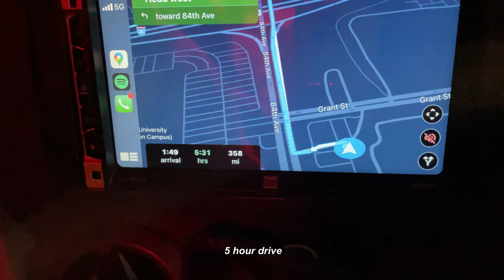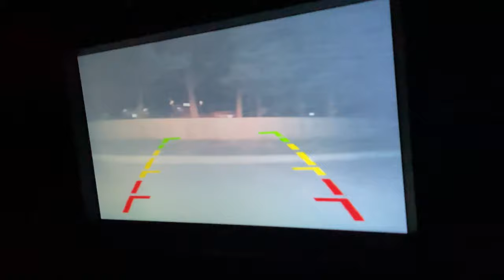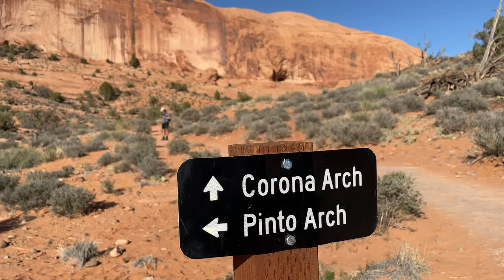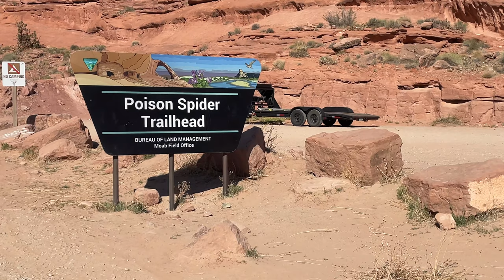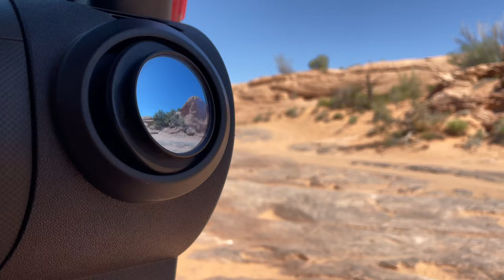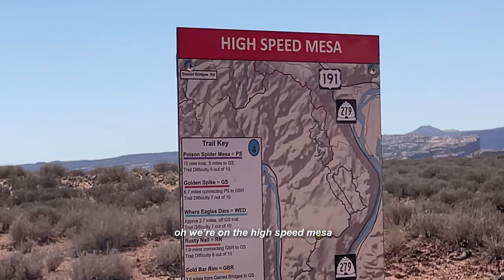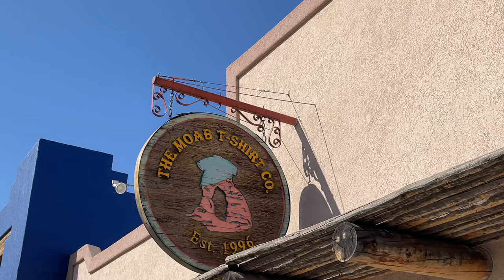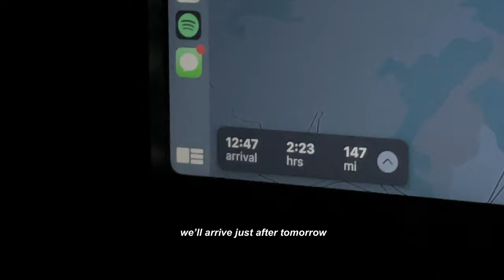YEAH ROAD TRIP BABY - The Action Shot Vlog - EP 1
Sheeeeeesh! THE VERY FIRST Action Shot Vlog!

Join the boys on this epic adventure through the western US in search of a campsite, the Colorado... River, the wedgie, and a well-done marshmallow. Watch as they navigate through the rocky terrain of Moab, Utah and encounter the Lizard King, foreskin walkers, and interstate closures!